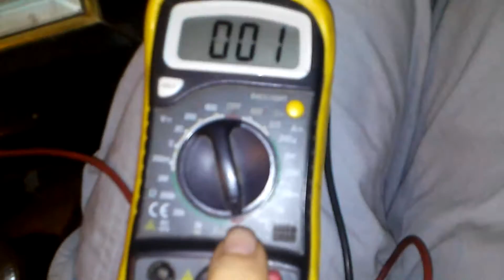3D Printer xyz davinci stepper motor x axis fix shutters and shakes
Trying to go across on the x axis stepper motor it made this huge shaking and shutter noise. Thought it was the belt or something but no it was simply the wiring to the stepper motor. You have to find the wire that is not working and fix it.